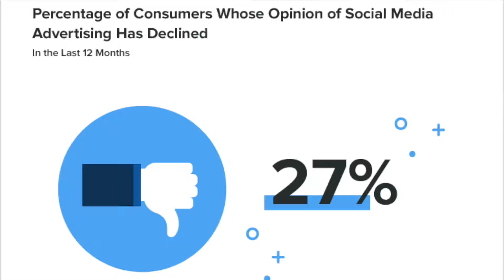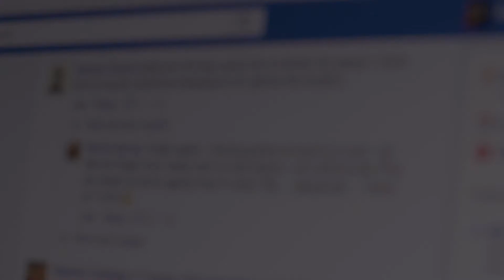Report Finds Social Media Users Want Entertaining Ads | Digital Scoop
New Report Finds Consumers Respond Best to Entertaining Social Ads, Not Discounts